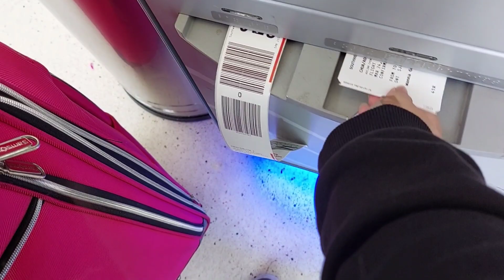Flying Home from College! 🛫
This is what a typical trip looks like when I fly home from college. I explain what it's like to travel alone.